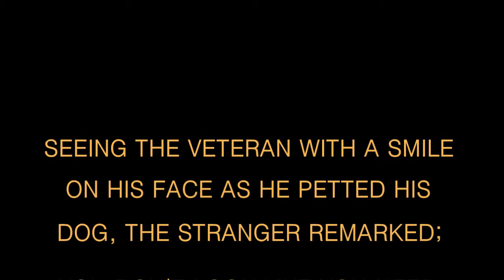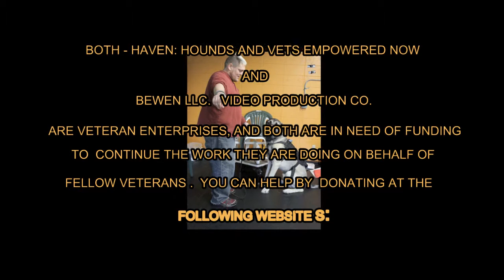EPISODE4DOGSVETS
BeWen LLC videos, examples of our work

BeWenLLC EPISODE4DOGSVETS